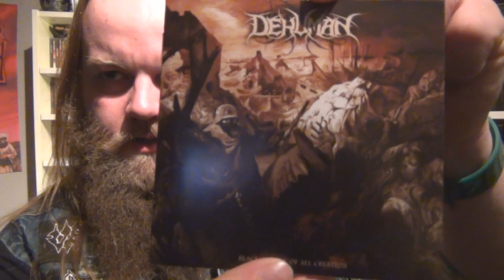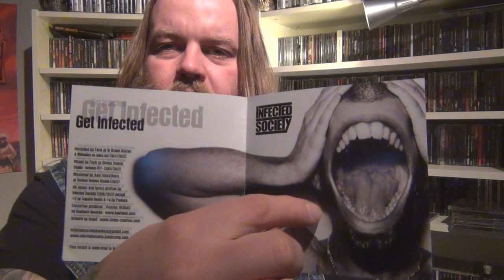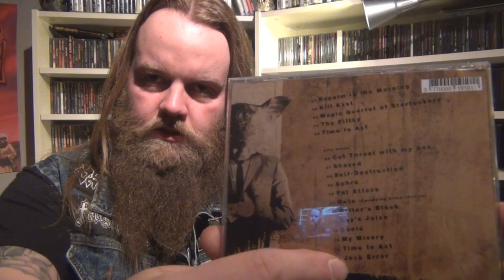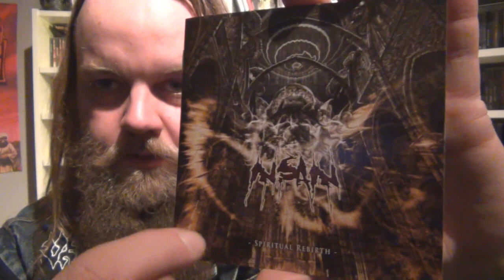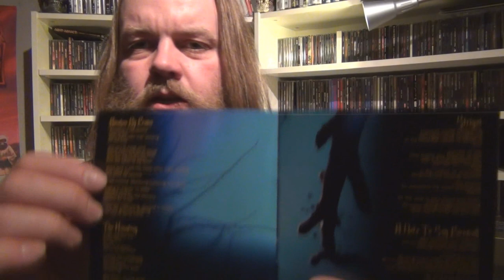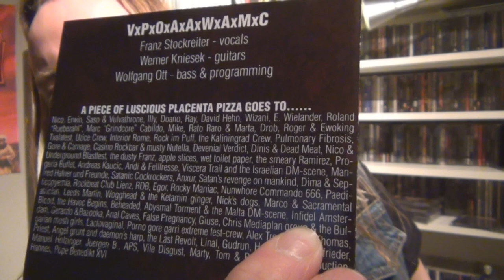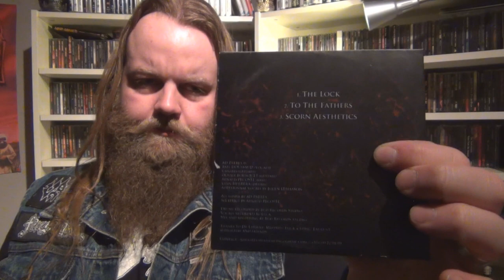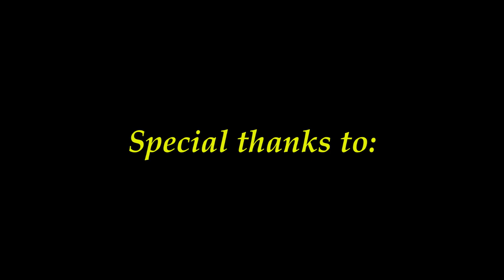Kaotoxin records!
Here is a great label promotion for you guys with some great bands:

Kaotoxin records from France!

Dehuman
Album: Black throne of all creation
Song: Eyes of a thousand

Infected Society
Album: Get infected
Song: Youth of horror

Savage Annihilation
Album: Cannibalisme, hérésie et autres sauvageries
Song: Dépeuplez ce monde de vermines

Unsu
Album: The filthy
Song: Kill Kyst

Eye of Solitude
Album: Sui Caedere
Song: Those who don't return

Insain
Album: Spiritual rebirth
Song: Inquisitor

VxPxOxAxAxWxAxMxC
Album: in involuntary abortion we trust
Song: Embryo's orgasm

Ad Patres
Album: Scorn aesthetics
Song: Circles of red. And "All that remains" in the end credits

T-shirt: Pyaemia ( rip)

My links!

Creator of my logo:
Christopher Horst!

And for everybody who would like a shirt with my logo ( remember, you CAN, you don't HAVE to! )